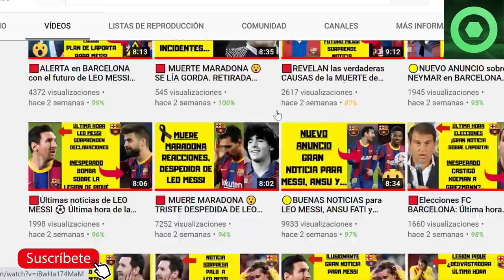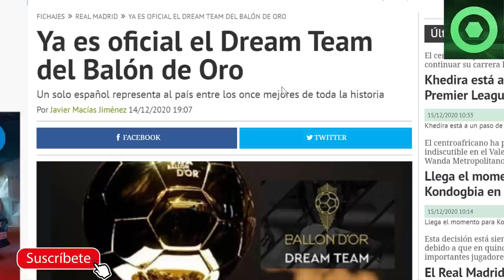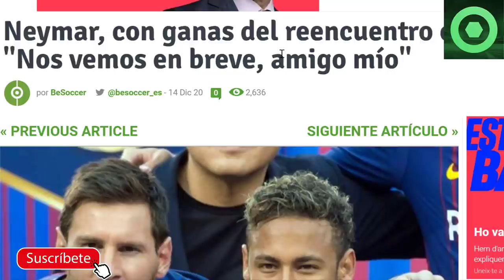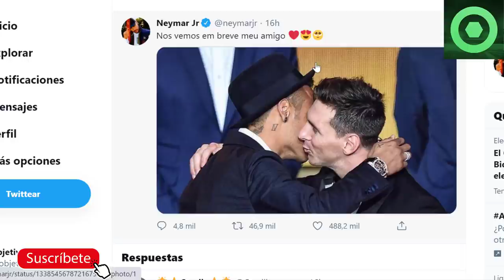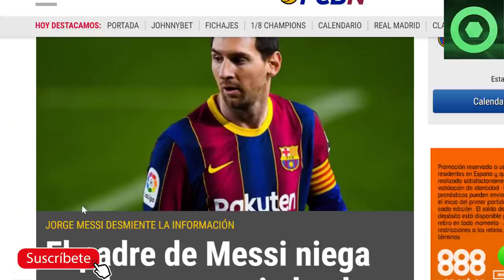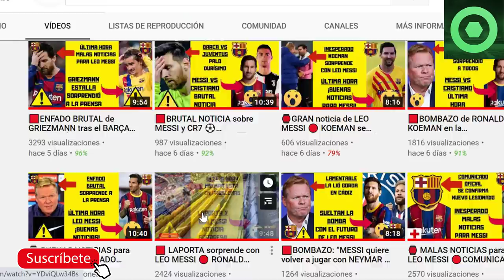🟥J. MESSI ESTALLA por el PSG 🔴ANUNCIO de LAPORTA sobre MESSI 🟡NEYMAR sorprende con LEO MESSI 🏮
En este video detallamos varias noticias del FC Barcelona, las declaraciones de Joan Laporta con un mensaje a Leo Messi, otro mensaje de Neymar a Messi en redes sociales, la reacción del PSG al sorteo de octavos de final de Champions y las palabras de Jorge Messi a la información del Chiringuito sobre el futuro de Lionel Messi.

Fuentes:
fcbarcelonanoticias
besoccer
fichajes net